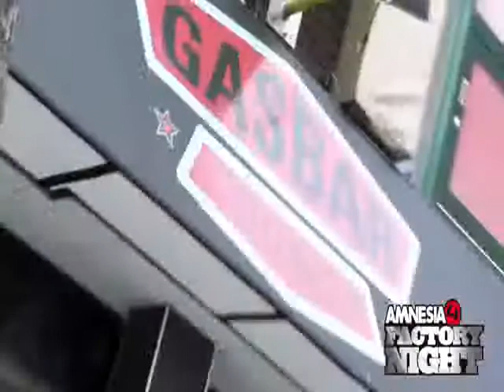Ben Milot - Factory Night Amnesia 2011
Vidéo promotionnelle pour la Factory Night Amnesia 2011 le 25 février au GAsBar de la ruse St-Laurent à Montréal.